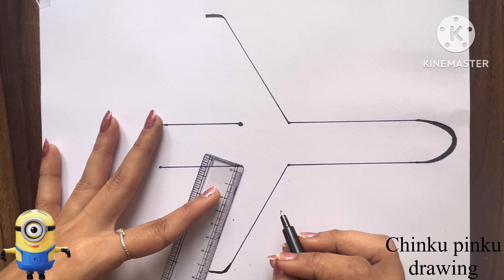How to Draw an Aircraft easy For Kids | Easy Drawing for Kids and Toddlers | Aeroplane Drawing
Hello kids,
Here you wil learn how to draw step by step with ​⁠@Chinkupinkudrawing

Learn Drawing Basics, Paintings, Colouring for Kids and Toddlers keep Watching the Video to Enjoy more Drawing Videos by Chinku pinku drawing.

How to draw aircraft carrier
how to draw aircraft
how to draw aircraft carrier easy
how to draw aircraft in catia
how to draw aircraft in solidworks
how to draw aircraft and navy in ancient india
how to draw aircraft shark
how to draw aircraft carrier step by step
how to draw aircraft like a pro
how to make aircraft
aircraft drawing
aircraft drawing easy
aircraft drawing in autocad
aircraft drawings general
aircraft drawing lines
aircraft drawing and blueprint reading
aircraft drawing simple
draw aircraft carrier
aircraft engineering drawing
aircraft carrier drawing easy
indian aircraft drawing
air india plane drawing
indian air force plane drawing
how to draw an aeroplane
how to draw an aeroplane for kids
how to draw an aeroplane easy
how to draw an aeroplane step by step
how to draw an aeroplane easily
how to draw an aerial
how to draw an aeroplane in easy way
how to draw an aeroplane easy step by step